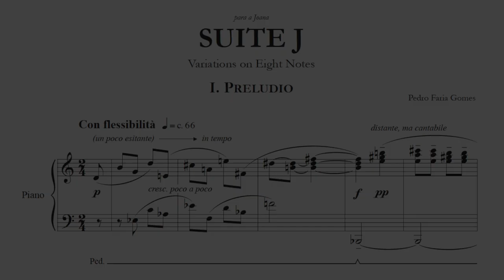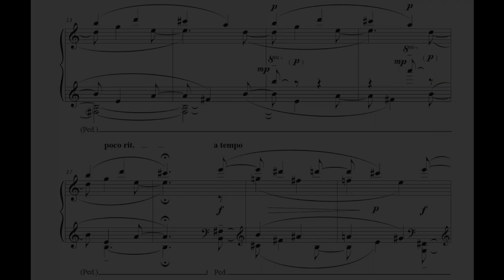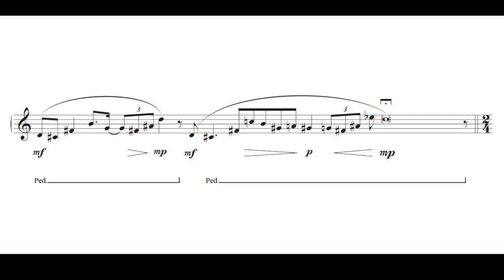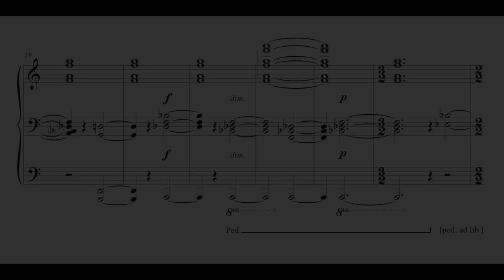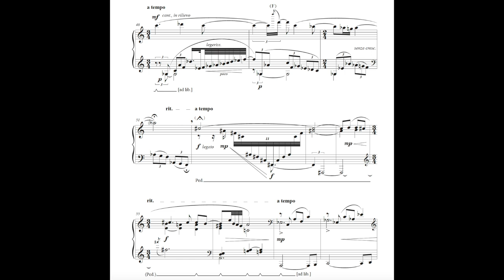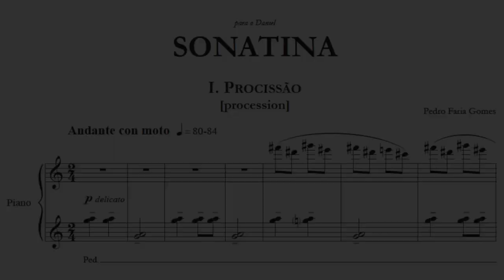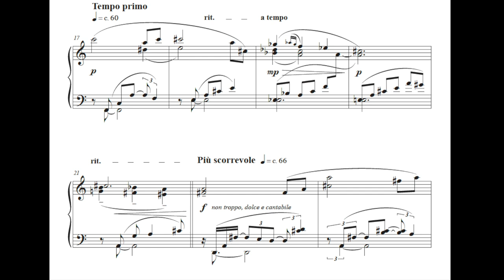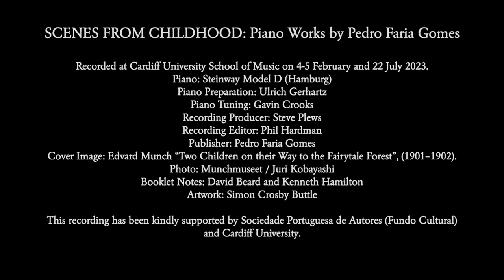Extracts from Scenes from Childhood: Piano Works by Pedro Faria Gomes | Kenneth Hamilton, piano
Extracts from Scenes from Childhood: Piano Works by Pedro Faria Gomes CD (Prima Facie, 2024)

Kenneth Hamilton, piano

0:00 1. Suite J: I. Preludio
0:47 2. Suite J: II. Toccata
1:17 3. Suite J: III. Rondò
2:07 4. Suite J: IV. Corrente
2:36 5. Suite J: V. Recitativo
3:07 6. Suite J: VI. Trittico: Ricercare, Canone e Coda
3:49 7. Suite J: VII. Interludio (Dittico)
4:20 8. Suite J: VIII. Bordone
4:52 9. Suite J: IX. Ritornello
5:26 10. Suite J: X. Sarabanda
6:59 11. Sonatina: I. Procissão [procession]
8:05 12. Sonatina: II. Canção de Embalar [lullaby]
9:11 13. Sonatina: III. Dança [dance]

Recorded at Cardiff University School of Music on 4-5 February and 22 July 2023.
Piano: Steinway Model D (Hamburg)
Piano Preparation: Ulrich Gerhartz
Piano Tuning: Gavin Crooks
Recording Producer: Steve Plews
Recording Editor: Phil Hardman
Publisher: Pedro Faria Gomes
Cover Image: Edvard Munch “Two Children on their Way to the Fairytale Forest”, (1901–1902). Photo: Munchmuseet / Juri Kobayashi
Booklet Notes: David Beard and Kenneth Hamilton
Artwork: Simon Crosby Buttle

This recording has been kindly supported by Sociedade Portuguesa de Autores (Fundo Cultural) and Cardiff University.